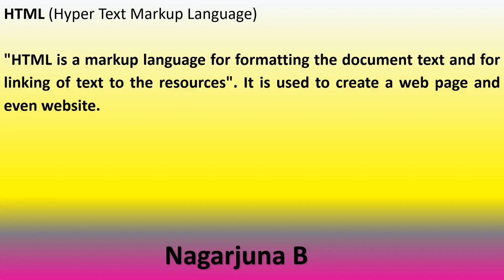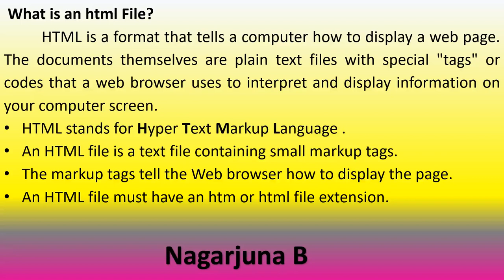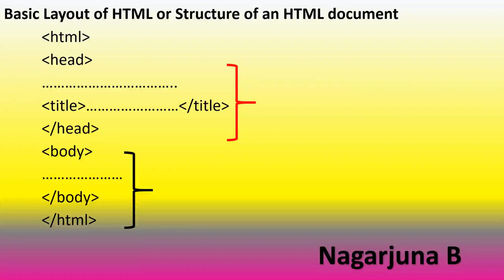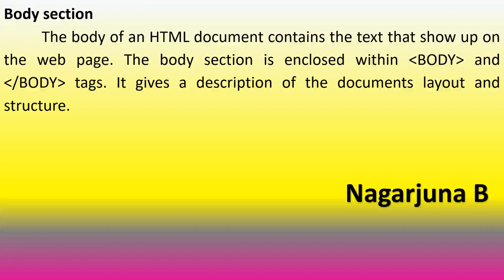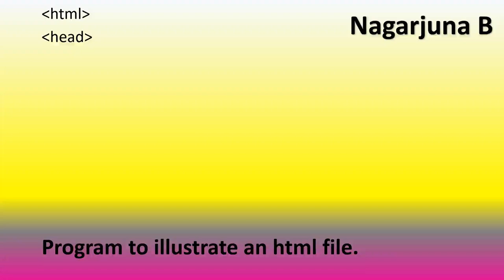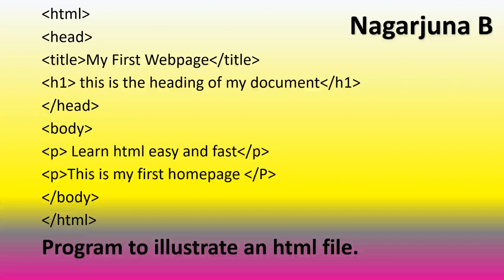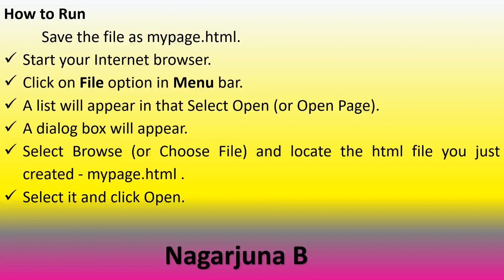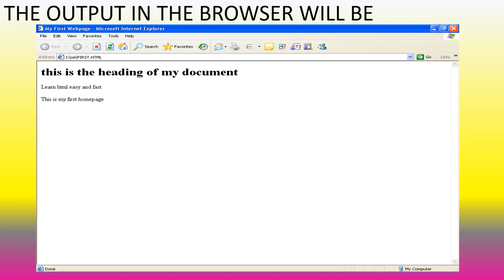Introduction to HTML III Kannada Gain The Knowledge and Rule The World